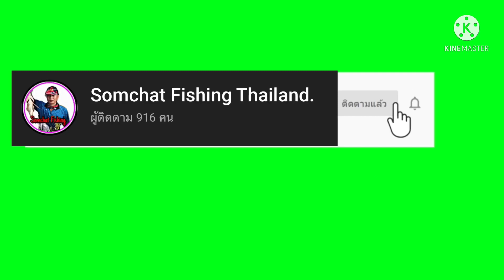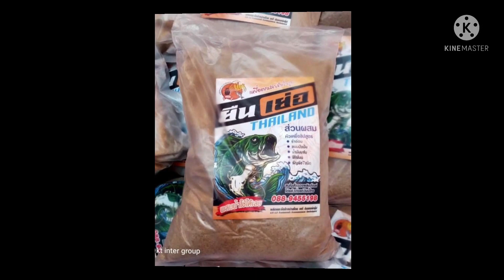EP_119 วันนี้ปลากินยาก พอเอาตัวรอดได้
Somchat fishing thai land.

Line: ส่งข้อความและโทรฟรีด้วย LINE กันเถอะ

(EP_แนะนำ)
อุปกรณ์พื้นฐานการตกปลา

หมายกินยาก

หมายดิบ

อัดปลาชะโด

ตะกร้อวิ่ง

อัดปลาใหญ่

ผูกตุ้งติ้งแบบปีกนก

ผูกตะกร้อตาย

เหยื่อสูตร_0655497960
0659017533_ยืนเย่อ ไทยแลนด์

ขึ้นแพหนองปลาไหล

หยอดหลุมปลานิล